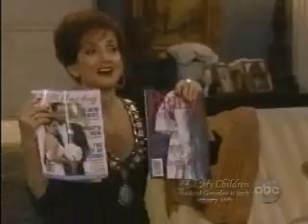OLTL: January 11, 2008